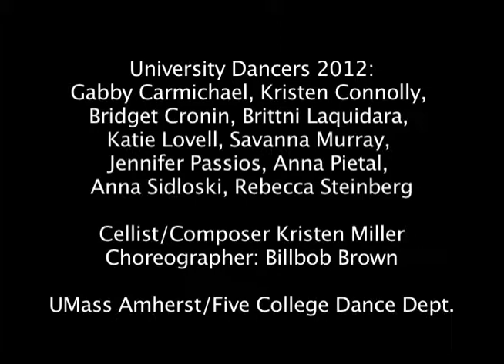Please/ThankYou (Excerpts)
Choreography by Billbob Brown, Composer/Cellist Kristen Miller, for University Dancers 2012.  When do we let go, and how long do we keep trying?  Do I surrender, or do I remain firm?  All our requests boil down, finally, to "Please" or "Thank you."
Dancers: Gabby Carmichael, Kristen Connolly, Bridget Cronin, Brittni Laquidara, Katie Lovell, Savanna Murray, Jennifer Passios, Anna Pietal, Rebecca Steinberg, Anna Wotring